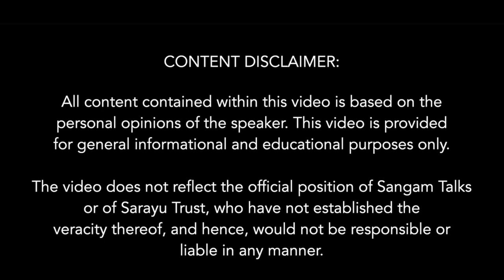PM Modi Is A Very Lucky Man | Dr. Koenraad Elst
About The Talk:
In this video, Dr. Koenraad Elst delves into the reasons behind Prime Minister Narendra Modi's success. Whether you're a supporter of PM Modi or simply interested in Indian politics, this video offers a unique perspective from a Belgian author and scholar specializing in Indian history and culture. Dr. Elst's analysis is sure to spark conversation and debate, so tune in to see what he has to say!

About The Speaker:
Dr. Koenraad Elst is a Belgian Indologist with a Master's in Indology, Sinology, and Philosophy followed by original fieldwork in BHU and a Doctorate on Hindu nationalism. One of the few Westerners to actively defend Hinduism, he is known for his blunt and objective views.